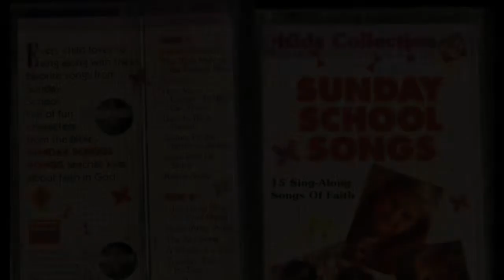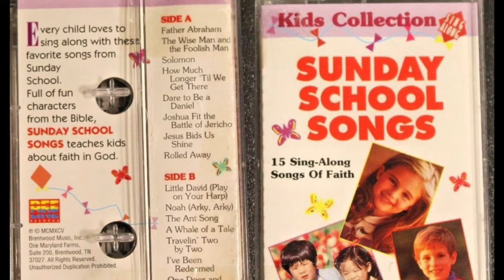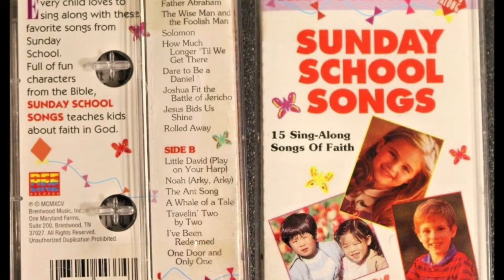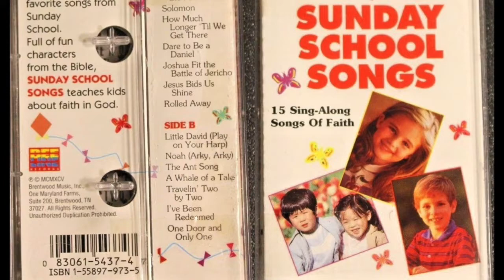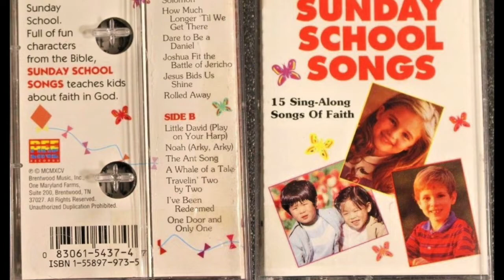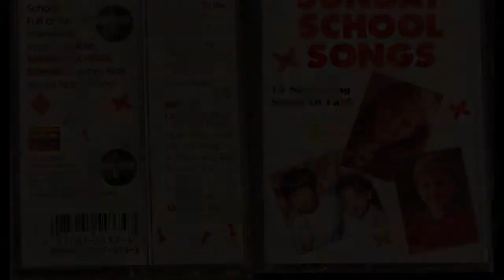Sunday School Songs (Stereo Audio)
The Kids Collection Sing Along Series featured value, quality, and variety songs for kids. This collection contained some, if not all, previously released material. For example, Praise Songs was previously released as Kids Live! In Worship And Praise. Sunday School Songs, 15 sing-along songs of faith, was one of the first released in this series and featured songs from Kids Sing Praise Volume 3 and Good News Car Tunes.

Side A
0:00 Father Abraham (from Kids Sing Praise Vol. 3)
2:18 The Wise Man and the Foolish Man (from Kids Sing-Along Bible Songs)
3:29 Solomon (from Kids Sing-Along Bible Songs)
5:25 How Much Longer 'Til We Get There (from Good News Car Tunes)
8:29 Dare to Be a Daniel (from Kids Sing-Along Bible Songs)
9:47 Joshua Fit The Battle of Jericho (from Kids Sing-Along Bible Songs)
11:19 Jesus Bids Us Shine (from Kids Sing Praise Vol. 2)
12:36 Rolled Away (from Kids Sing Praise Vol. 3)

Side B
13:41 Little David [Play on Your Harp] (from Kids Sing-Along Bible Songs)
15:36 Noah [Arky, Arky] (from Kids Sing-Along Bible Songs)
17:16 The Ant Song (from God's Way A Song-A-Day Vol. 1)
18:15 A Whale of a Tale (from Good News Car Tunes)
20:47 Travelin' Two by Two (from Good News Car Tunes)
23:42 I've Been Redeemed (from Kids Sing Praise Vol. 3)
25:32 One Door and Only One (from Kids Sing Praise Vol. 3)

Published in 1995 by BrentwoodMusic